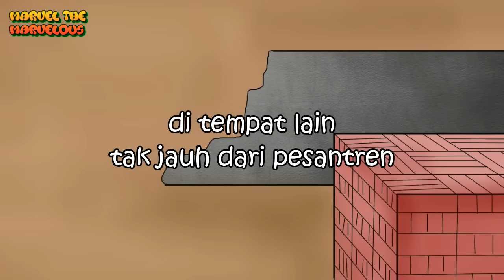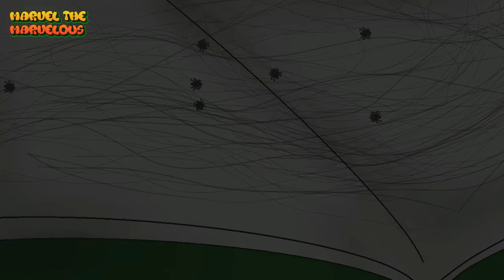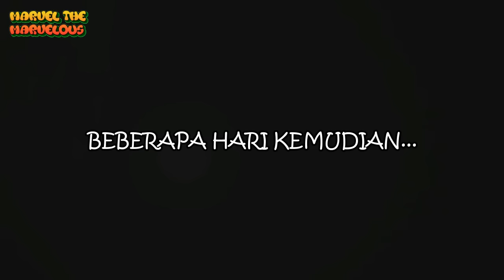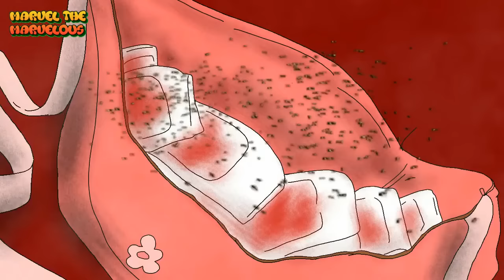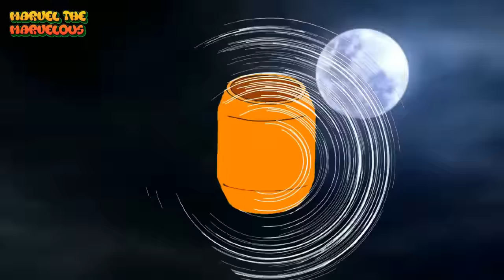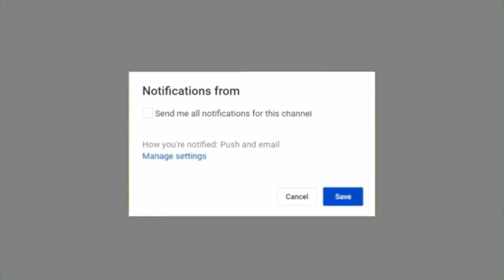Hantu Santriwati Herlina FULL MOVIE - Marvel The Marvelous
Animasi Marvel The Marvelous  - Hantu Santriwati Herlina FULL MOVIE

semoga suka kawan
support marvel terus yak...
1. channel youtube    @MARVELTHEMARVELOUS
2. channel youtube    @AnimasiGudel
3. channel youtube    @marveldanaliftv5727
4. follow Instagram marvel MARVEL THE MARVELOUS OFFICIAL
5. follow facebook fanpage marvel Mei cadika prajayanto

ide, gambar, animasi, suara serta editing oleh : mei cadika p.
[marvel the marvelous]